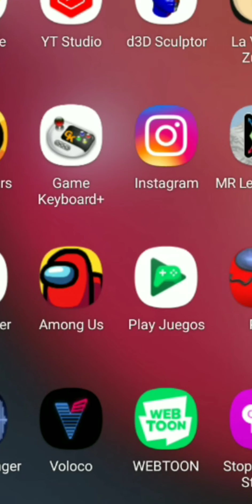21 de enero de 2022